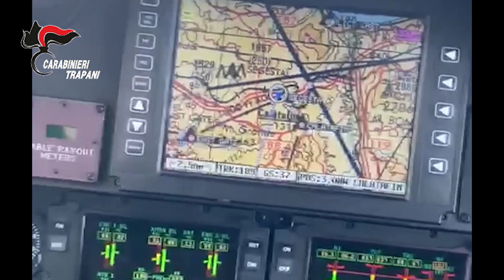Parco archeologico Calatafimi-Segesta, corruzione: sequestrato parcheggio